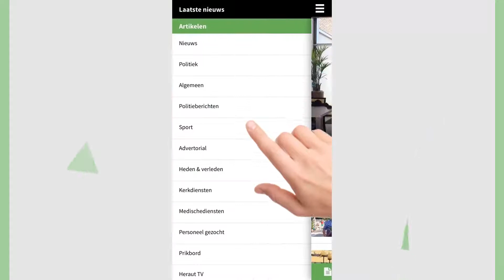Hoe werkt De Heraut App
In deze handige video worden meerdere navigatiemogelijkheden in kaart gebracht voor onze Heraut-App. Beschikbaar op zowel iOS als Android.